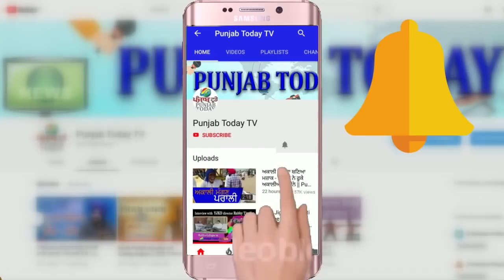Godi Media vs Azad Media | तूफ़ान से तबाही: गोदी मीडिया क्यों नहीं पूछ रहा सरकार से सवाल? | Ravish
Godi Media | Abhisar Sharma | Ravish Kumar | Modi | Mamata Banerjee | Amphan Cyclone